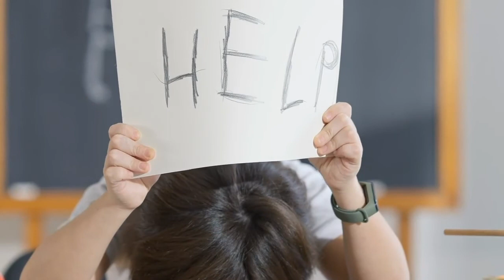FB INSTA ADD